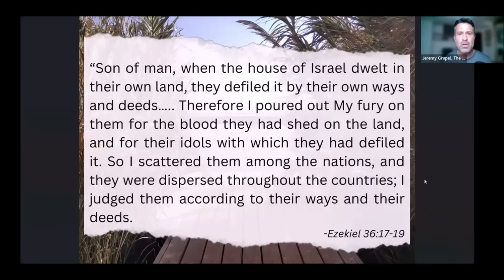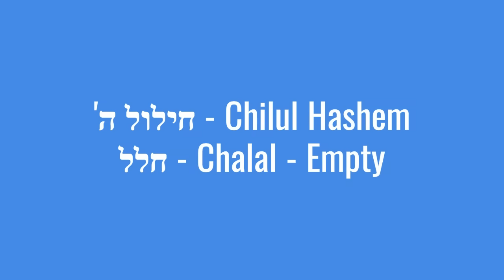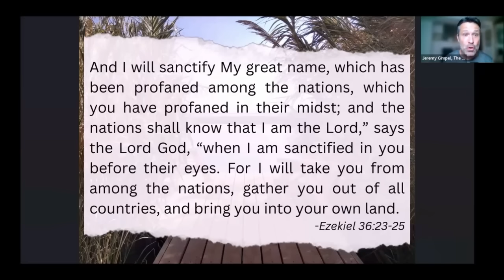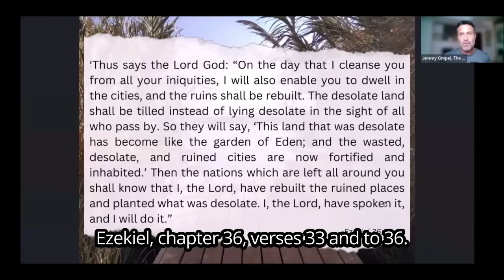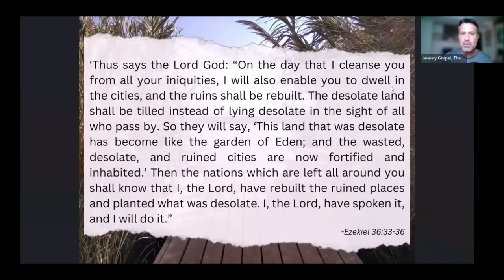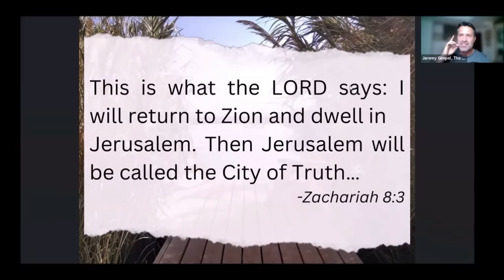To Understand Israel You Must Understand This - Jeremy Gimpel: The Land of Israel Fellowship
Join The Land of Israel Fellowship and join our exclusive Israel/Torah live online interactive gatherings with individuals, families, and communities around the world every week.

Not only do you receive access to all our past video sessions and content, but it strengthens us in our mission fighting on the front lines in the war ideas: